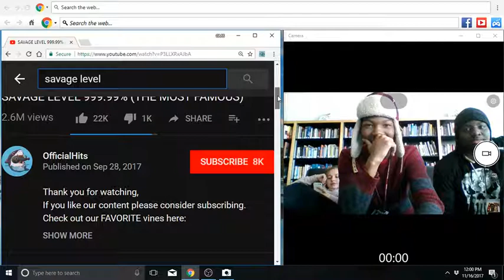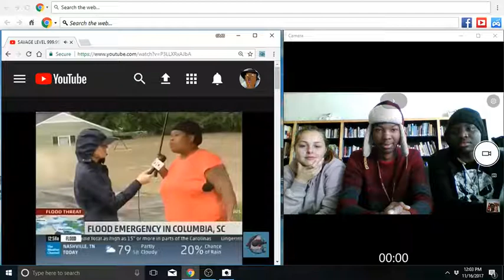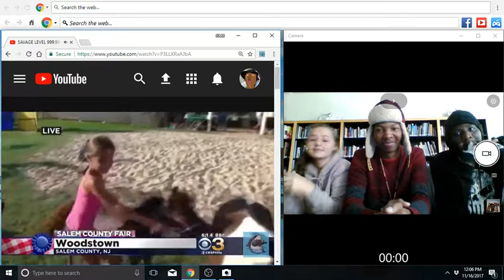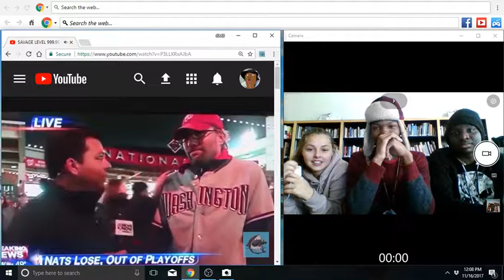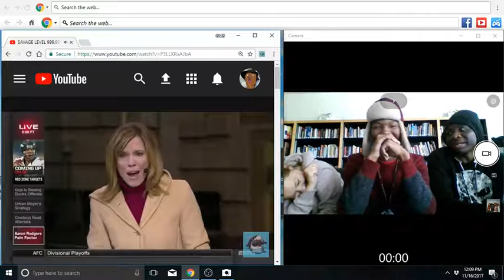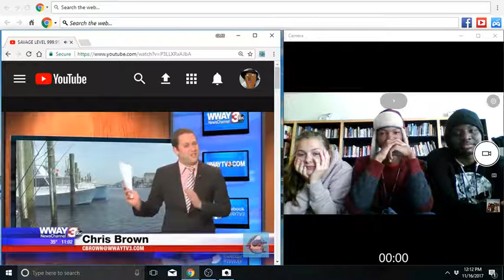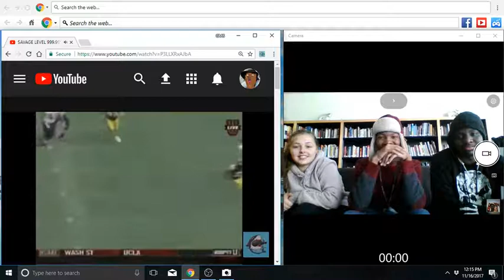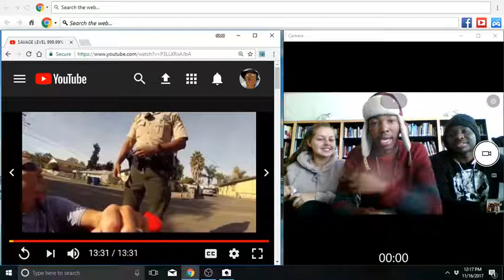SAVAGE LEVEL OVER 9000!!! (FT. YOUTUBER TEAM SLAY)